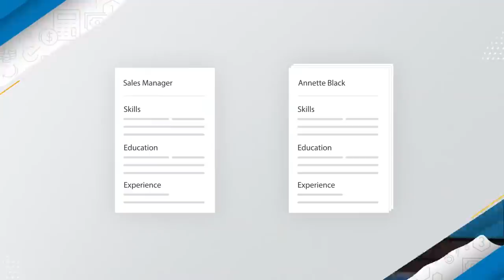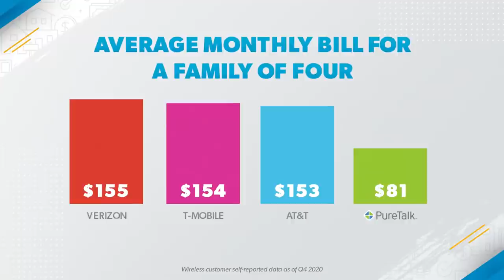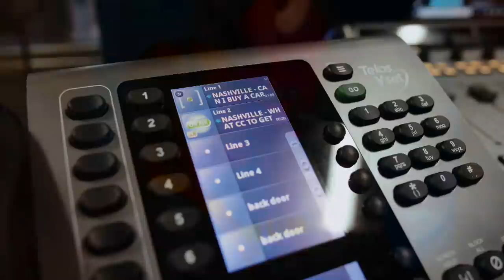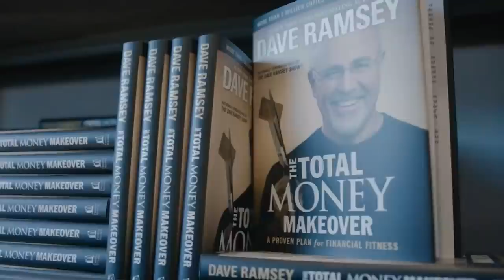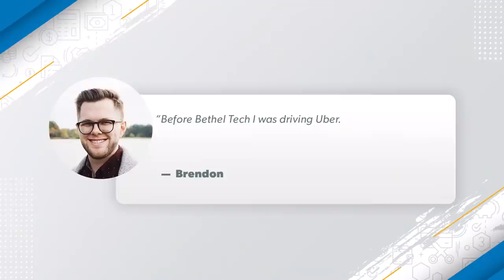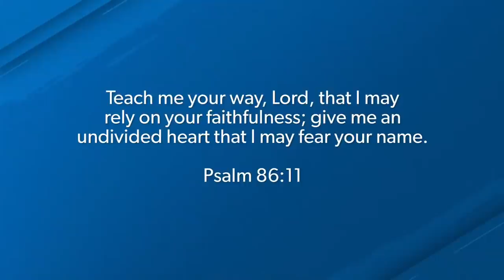You'll Never Make Enough Money To Out-Earn Your Stupidity